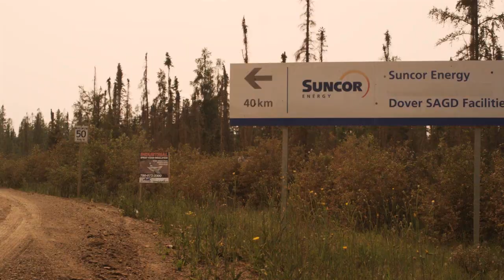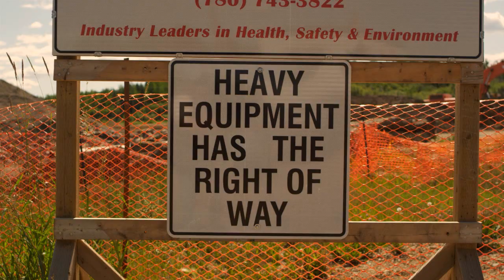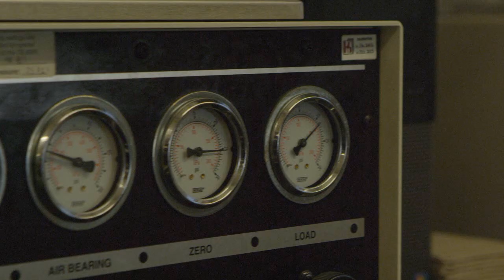ColasCanada - Natural Resources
ColasCanada is developing and building relationships to market the presence, expertise and resources of our existing strategically located network of subsidiary companies to be the "provider of solutions" for the construction, operation and maintenance of infrastructure to the Natural Resource sectors.